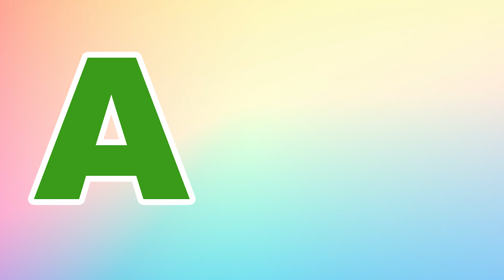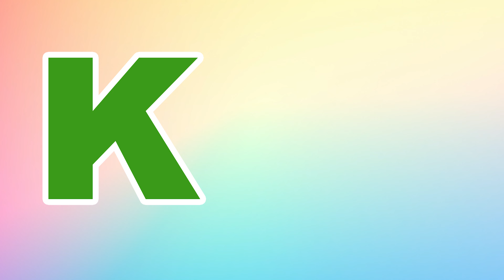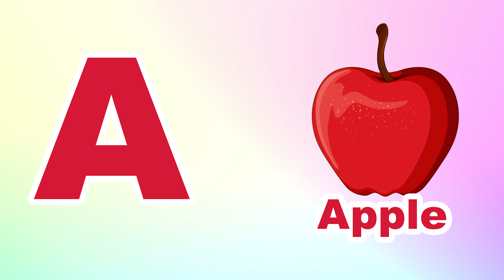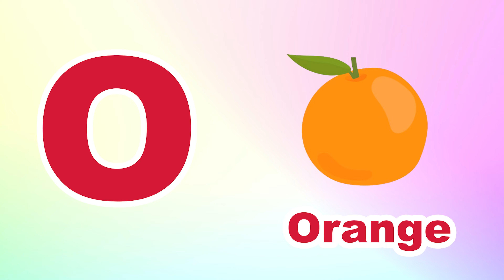Phonics Song for Toddlers A for Apple Phonics Sounds of Alphabet A to Z ABC Phonic Song |#1091